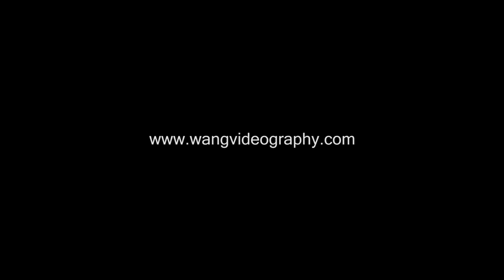January 15 - Angel & Chi Onsite Video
Video: Wang
Song: Feels Like Home by Chantal Kreviazuk
Cast: Angel, Chi + Family and Friends :)
Venue: B Hotel and Fernbrook Gardens (Kelly)
Photography: ImagineNation (Jayjay Lucas, Jaja Samaniego, Lai De Guzman)
Gown: Joel Escober
Accessories: Chris Diaz
Hair and Make-up: Chichi Sotomil and Stephanie
Coordination: Hearts Handlers (Jason Lim)
Catering: Hizon's (Drew)
Flowers: 15-58 (Rina)
Photobooth: PicMe (Robert)
Prenup Styling: Lifestyle by Feliz (Feliz Diestro, Paula and Caliber King)
Quintet: Sonata Strings